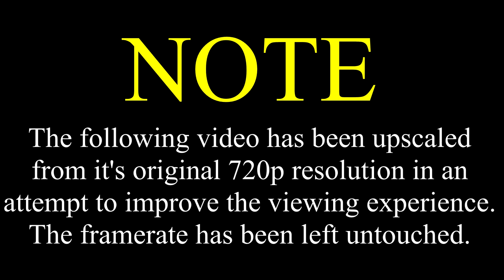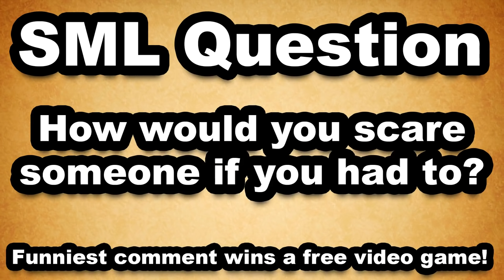SML Short: Jeffy Has Hiccups [REUPLOADED]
Original Upload Date: July 31st, 2017
Original Description: Jeffy has hiccups and Mario tries to get rid of them!